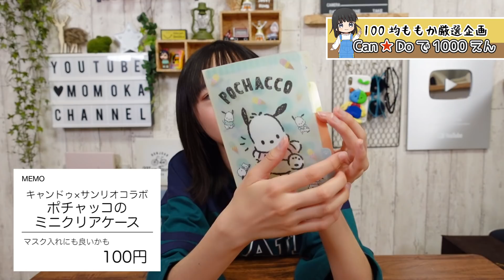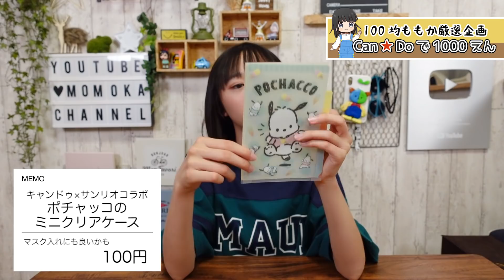【100均】キャンドゥで私が選んだ1000円分はコレ！ポチャッコグッズも激アツ❤️【ももかチャンネル】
久しぶりのキャンドゥさんで私が選んだ商品は？？
なんとも大満足なお買い物になりました♪

TikTokは「ももちゃんこ鍋」で検索してね♪